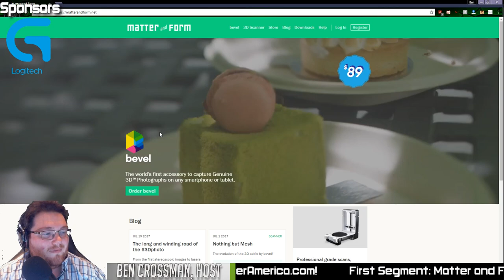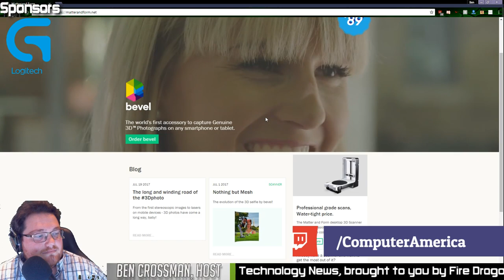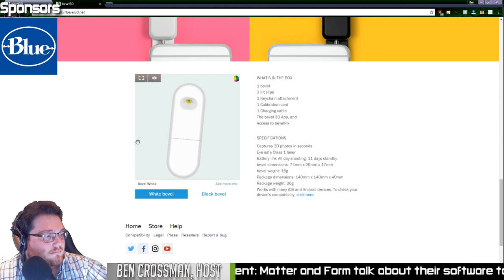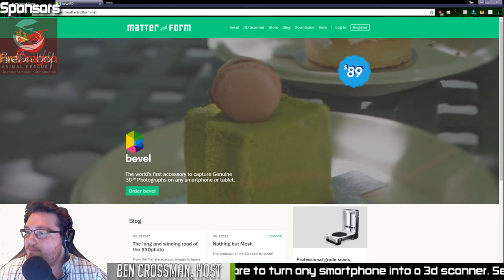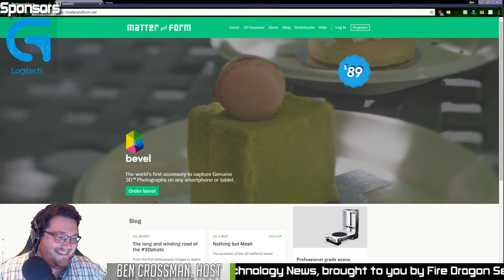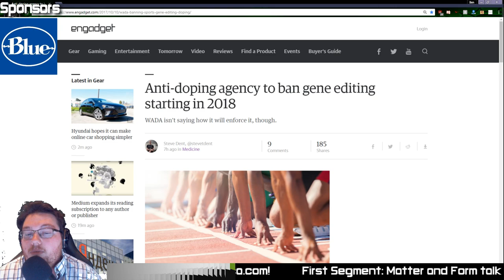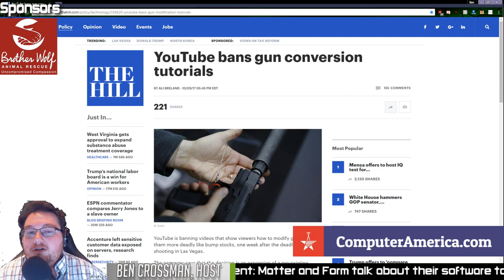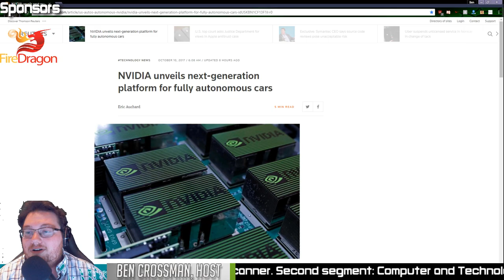Matter and Form Interview, Gene Editing In Sports, Nvidia Autonomous Car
First Hour: Matter and Form. Drew Shark, CEO.

Matter and Form Inc. (formerly Matterform) was founded by designers and programmers who needed a high-resolution 3D scanner but couldn’t afford one; so they made their own. The first product, the Matter and Form 3D Scanner, began shipping in Fall 2014 and has sold thousands of units worldwide. With the Approved Reseller program, Matter and Form has authorized key distribution partners worldwide. In 2015 Matter and Form launched bevelPix, an online platform to view, share, and process 3D content. Its latest product, bevel3D, previewed at CES 2016 and launched in the spring of 2017.

Second Hour: Computer and Technology News.

Today's topics include:

Gene Editing Will Be Banned In Sports

NVIDIA Unveils Autonomous Car Platform

Youtube To Ban Gun Modification Tutorials

Apple Buys Google! Not Really...

Amazon Wants In Your Home